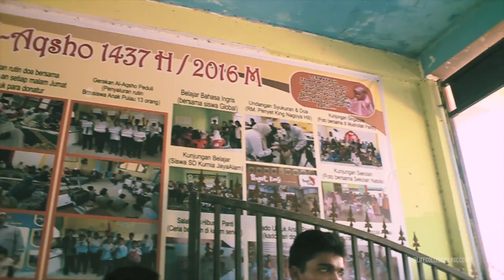GCC2017 Vlog 12 : The Orphanage Visit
One of the highlights of the day was visiting a local orphanage in Batam, Indonesia.